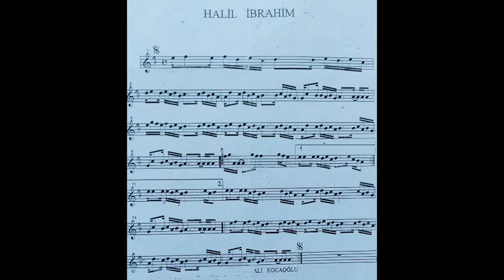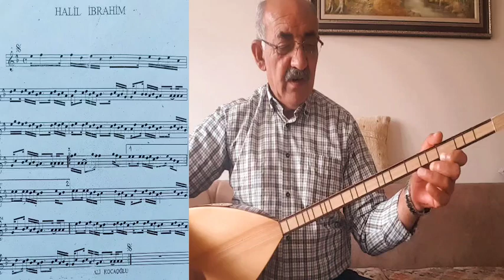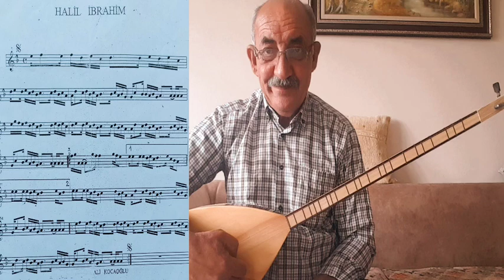Halil İbrahim türküsünün solfejinin okunması ve bağlama ile çalınması Ali KOCAOĞLU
Halil İbrahim türküsünün notaları okunması ve bağlama ile çalınması türkü kara düzen (uzun sap) ile çalınmıştır